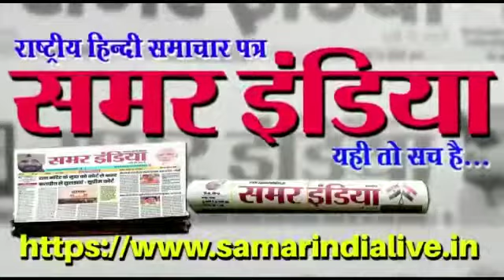राष्ट्रपति के नाम ग्रामीण पत्रकार एसोसिएशन अलीगढ़ कमेटी ने जिलाधिकारी को सौंपा ज्ञापन